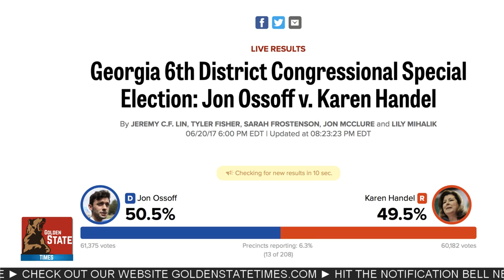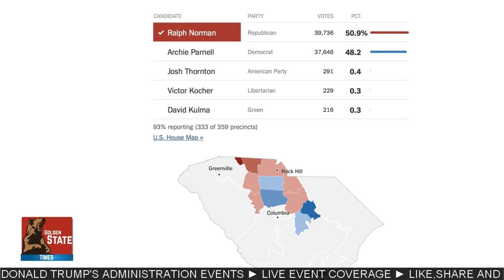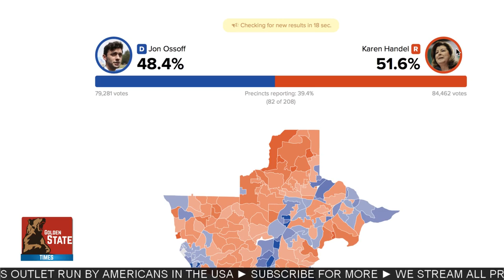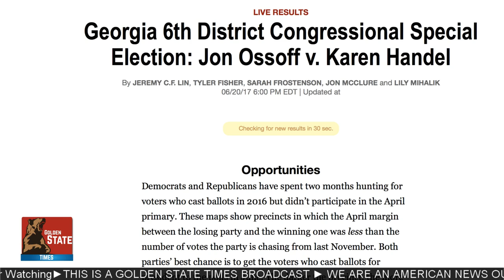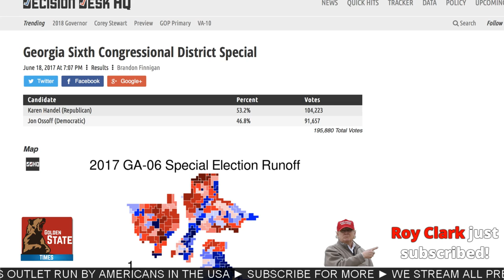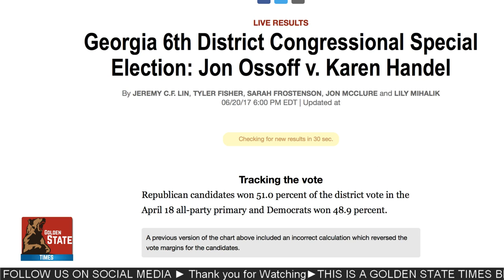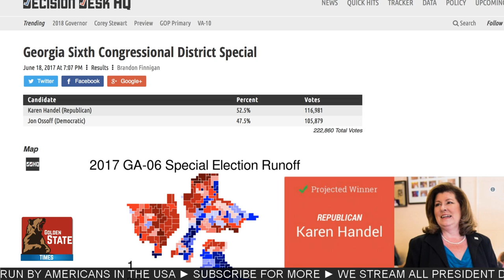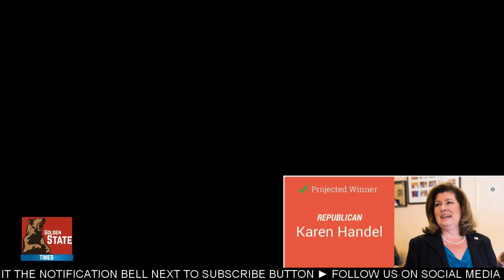WATCH: Election Results Georgia’s Sixth Congressional District Karen Handel declared winner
Democrats and Republicans have spent two months hunting for voters who cast ballots in 2016 but didn’t participate in the April primary. These maps show precincts in which the April margin between the losing party and the winning one was less than the number of votes the party is chasing from last November. Both parties’ best chance is to get the voters who cast ballots for president to the polls in June. The darker the precinct, the more votes are outstanding.

►Dog Lover? Follow our Office Puppy Olaf!

On this Video: